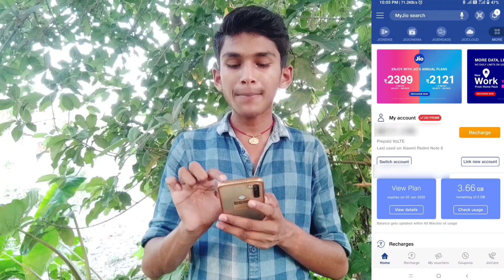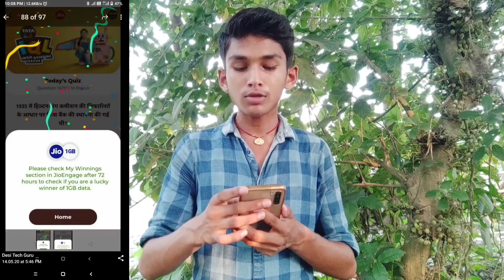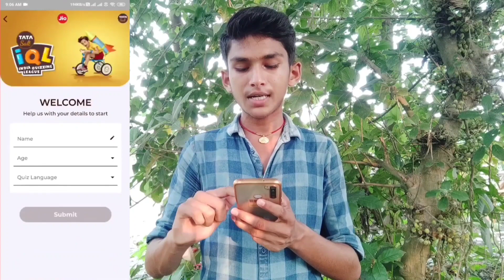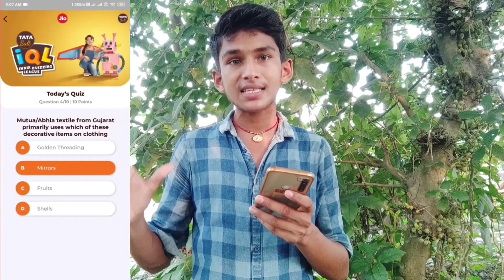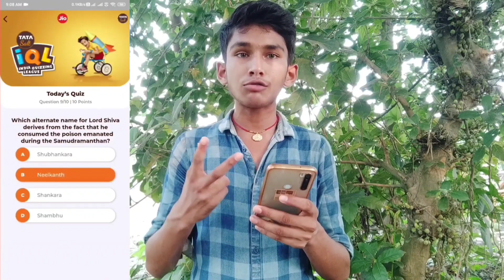Jio 1GB Free Data Daily || Jio Free Data Offer 2020 || Jio sim me free internet kaise le jiofreenet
Video Covers:-
1.Jio Free Data Offer 2020
2. Jio Free Internet Offer 2020
3. Jio Free Net Offer 2020
4. Jio Sim Me Free Data Kaise Le
5. Play Quiz And Win 1gb Data
6.jio tata salt IQL quiz free data offer
7. jio tata salt IQL quiz today answer
8. my jio aaj ka quiz answer
9. my jio app free data offer
10. how to get free data in jio

Manish Singh Owner Of (Desi Tech Guru) YouTube Channel

        Desi Tech Guru